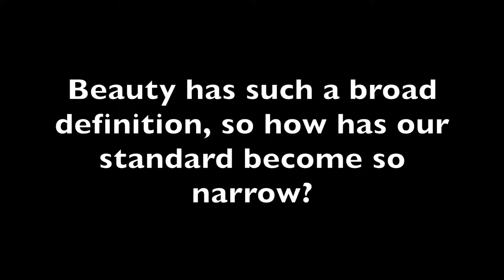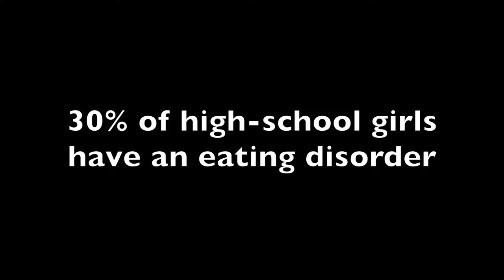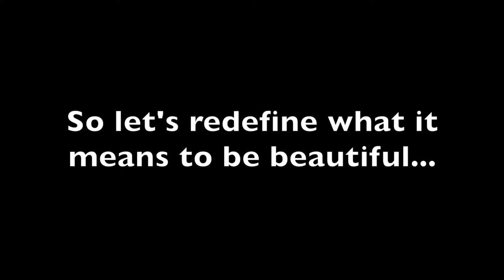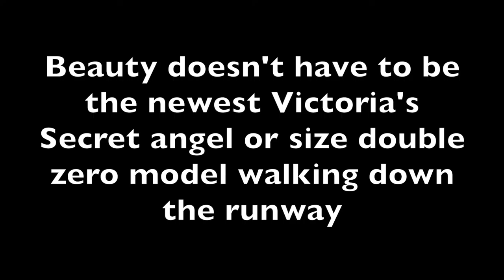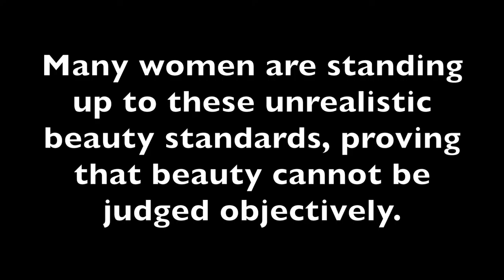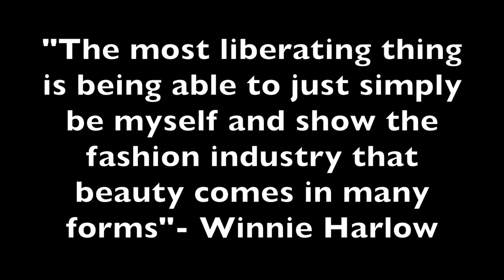Redefining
Caroline Singer